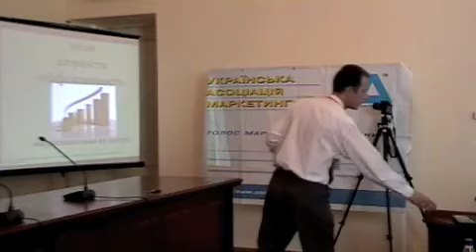PromForum2009 - Petr Korogodov, part 3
PromForum2009 - Petr Korogodov